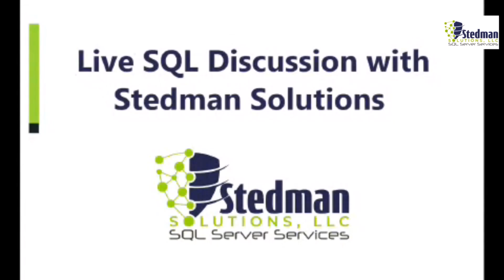Stedman SQL Podcast Ep 2 Managed Services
We are here to help with all SQL Server needs- upgrades, servicing, tracking and monitoring issues and being proactive for your future. We are here for you. See how Stedman Solutions can benefit you today!